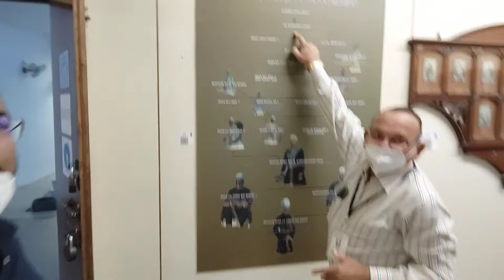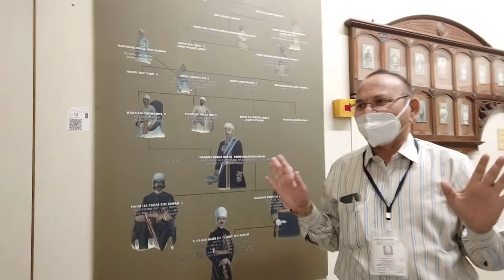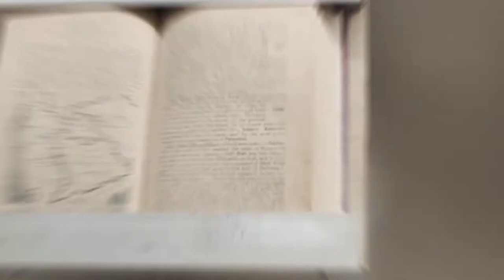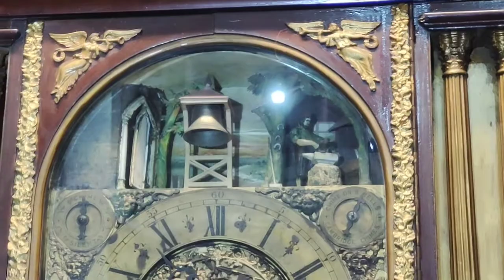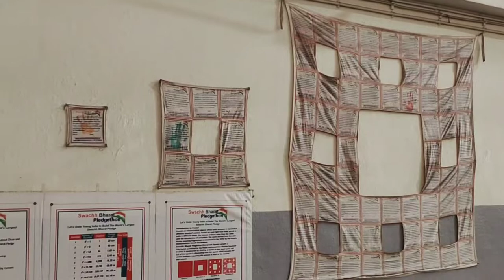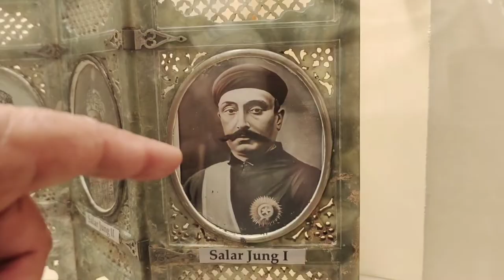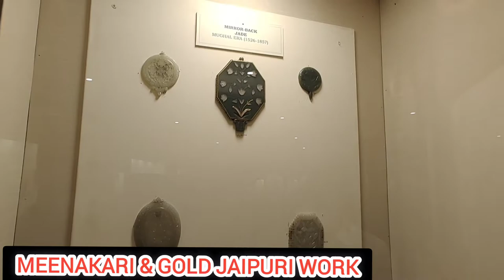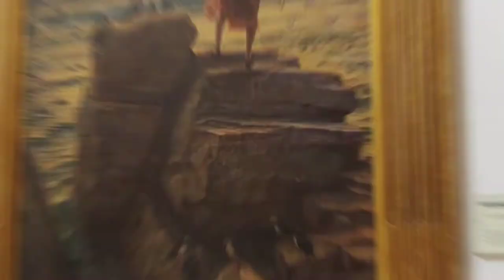Salar Jung Museum Hyderabad | salar jung museum clock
Salar Jung Museum Hyderabad | Musical Clock | National Museum | Double statue | Veiled Rebecca

Detail synopsis:
The Salar Jung Museum was established in 1951 in "Dewan Deodi" the ancestral palace of the Salar Jungs, an illustrious family who served as prime ministers to Nizams, erstwhile rulers of Hyderabad. The entire collection which is a repository of Art objects from nearly all over the world, right from Europe to the far eastern countries in Asia was shifted to the present building in 1968 which was constructed on the southern banks of the river Musi. In addition , on either side of the main building two blocks were added in 2000, named after "Mir Turab Ali Khan", Salar Jung 1st  and Mir Laiq Khan 2nd Salar Jung.

The museum has in its collection the works of art of European, middle Eastern and Far Eastern origin, apart from chronicles of rich Indian heritage dating from the Mauryan to the Mughal dynasty and the rule of the Nizams of Hyderabad.

Nawab Mir Yousuf Ali Khan, Salar Jung III is mainly responsible for the collection.
The museum also has a large collection of rare manuscripts and a well equipped reference library, thus making it not only a place of art but also  a source of knowledge from those seeking to know more about history and heritage.

I urge all the riders to drive safe and wear all the safety gear including the branded Helmet.!

Enjoy your rides..!! Do take care of yourself..!🥳🥳

Happy Riding. RIDE SAFE👍..!☺️☺️